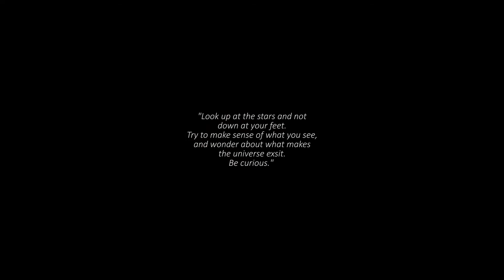Be Curious | Lakatnik, Bulgaria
During my last visit to Bulgaria, Ida and I decided to go on another little adventure where we hiked, explored and camped in the area of Lakatnik.

Each adventure has its own unique experiences and this one was no different. The area is known for its long caves which we started exploring and realised that they don't seem to end and later discovered that they go for about 9km. 😅 The cave is called Temnata Dupka.

Later on we also got a bit lost but eventually managed to figure out the road we should be on and came across some really nice people that let us fill up our water bottles, since we ran out of water and were dying, hahaha.

What I love about the nature in Bulgaria is that it is full of fruit trees and while I'm walking along the road I'm just eating grapes, pears, plums... you name it. It just feels like paradise. 😍

Anyways, one thing that I definitely learned from this experience is not to build a tent on a hill or you'll be sliding down the whole night. 🤦